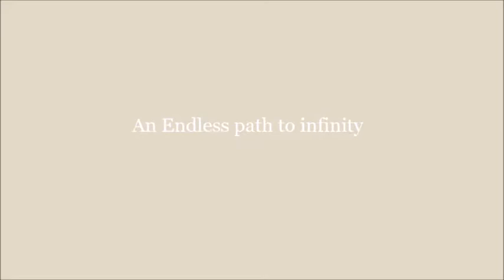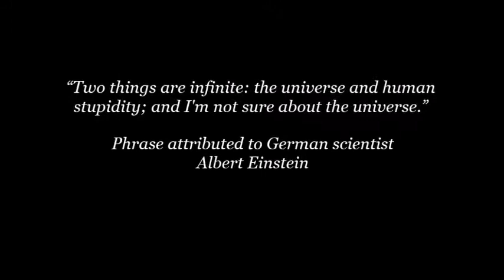An Endless path to Infinity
The Art of Yulia Kurkina present: An Endless path to infinity. By Leo Carnicella

Music & Lyrics: Leo Carnicella
Arrangements: Leo Carnicella / Tony Franklin / Jan-Vincent Velazco/ Marco Ciargo

Until a new Dawn
2021